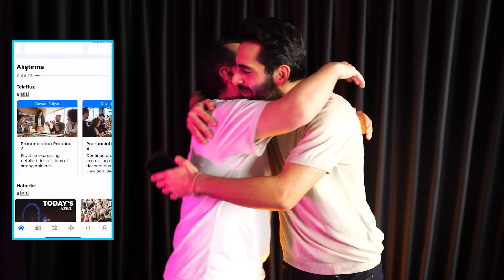Güldür Güldür, Uğur Bilgin'le Ev Arkadaşlığı, Sivaslı Tellak | İşin İçinden w / Onur Buldu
Selamlar!
İşin İçinden’in yeni bölümünde çok sevdiğimiz arkadaşımız Onur Buldu'yu konuk ettik! Onur Buldu'nun 5,5 ay süren setini, baba olmayı, işini sevmeyen insanları, Sivaslı tellağı ve tabii ki Güldür Güldür'ü konuştuk. Çok keyifli bir bölüm oldu! İyi seyirler!

Open English’in efsane fırsatlarından yararlanabilmek için hemen şimdi formu doldur!

Kaman kardeşler gururla sunar!